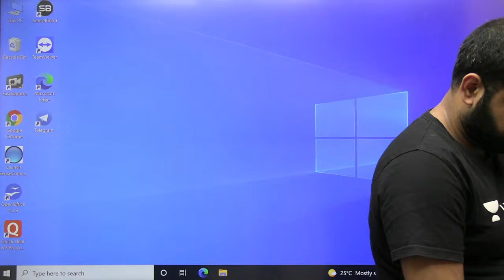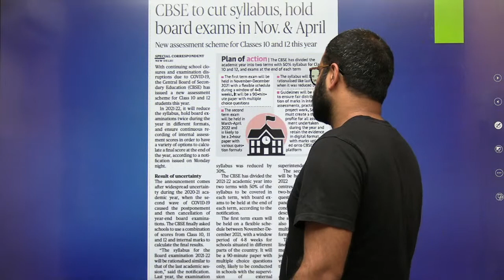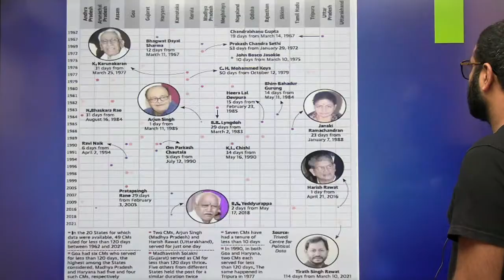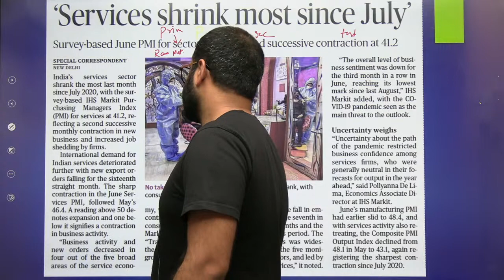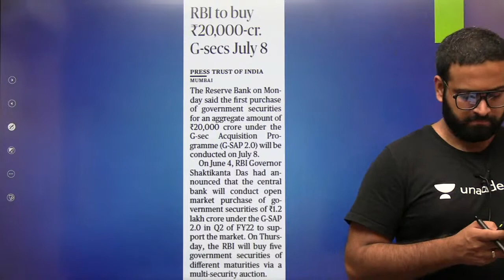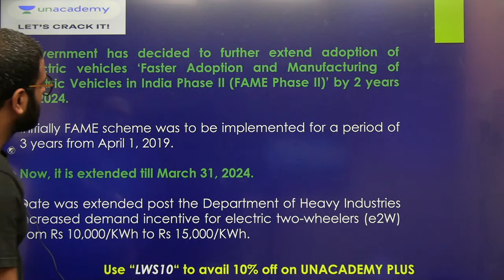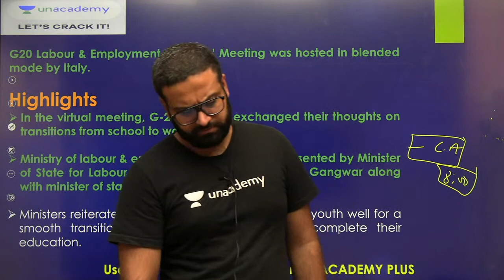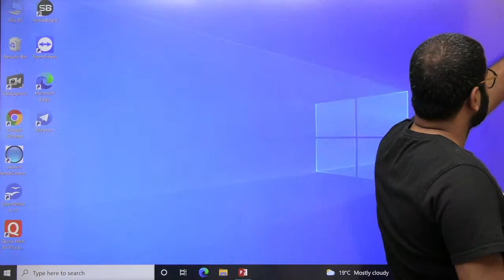Daily Current Affairs: Newspaper Analysis for Defence Exams | NDA/AirforceXY/Navy 2021 | Sumit Kumar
NEW FOUNDATION BATCH COURSE ALERT! Don't wait to start your preparations with India's Top Educators in JAITRA NDA 2022: Complete 1 Year Course - Starting 19th May and nail the NDA 2022 Exam!

We Welcome to Daily Current Affairs 2021 : Newspaper Analysis Live Series by Sumit Kumar Sir. As you all know the importance of current affairs, takes part in all examinations including UPSC NDA, Airforce X&Y and Navy.

In this video, Educator Sumit Kumar will be covering important current affairs of 2021 and will be sharing light on the daily newspaper analysis. This series will be beneficial for all the aspirants preparing for defence exams.

The classes will be conducted every weekday (Monday to Friday) at 8:30 AM.

Educator Bio : He has a teaching experience of more than 5 years. Expertise in Current Affairs, History, Polity and Geography.

Unacademy Subscription Benefits:
1. Learn from your favorite teacher
2. Dedicated DOUBT sessions
3. One Subscription, Unlimited Access
 4. Real-time interaction with Teachers
5. You can ask doubts in the live class
6. Download the videos & watch offline

Daily Current Affairs: Newspaper Analysis for Defence Exams | NDA/AirforceXY/Navy 2021 | Sumit Kumar | Sumit Kumar Unacademy